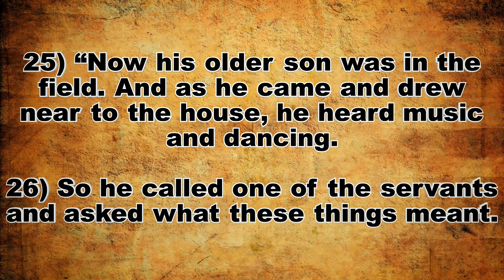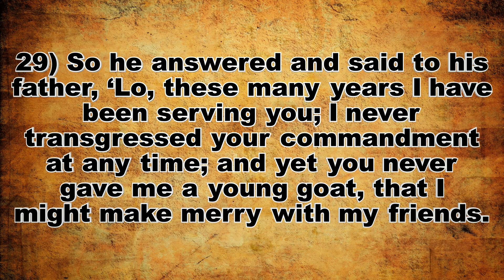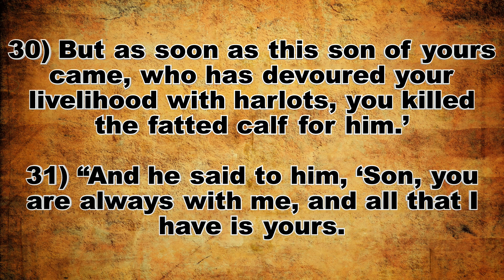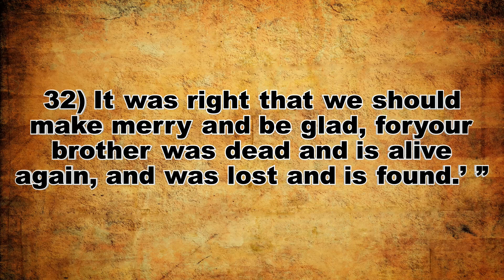Discipleship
Part 43: Luke15